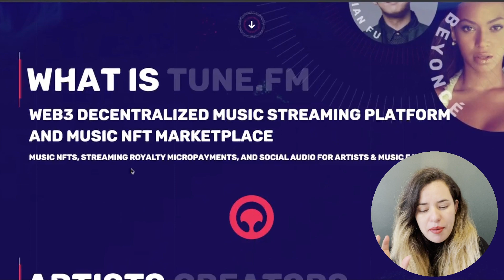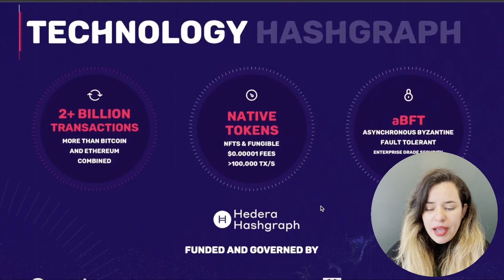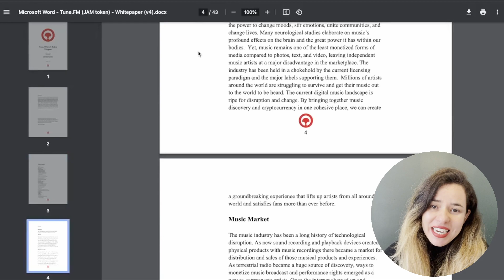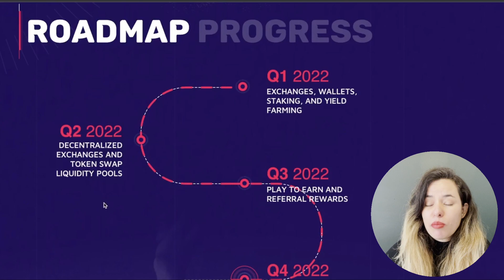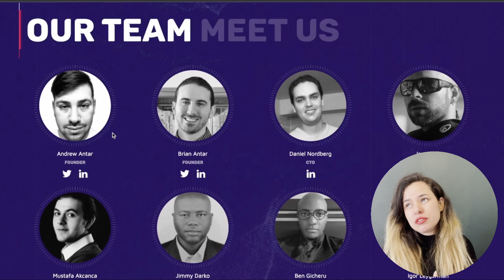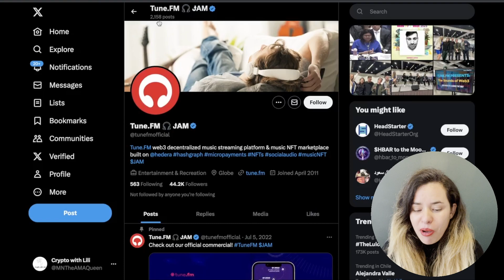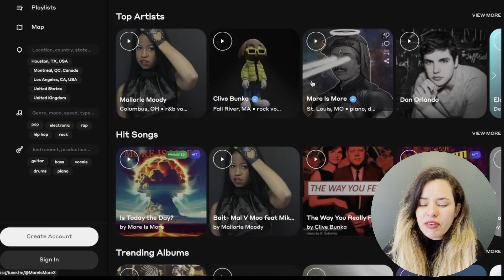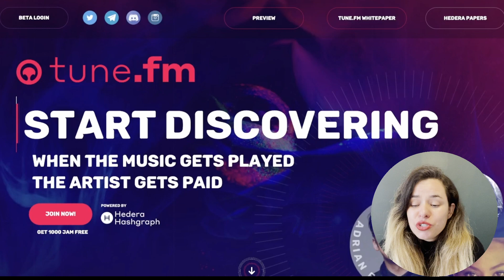🎵 How to make MONEY with TUNE.FM 🎶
-Web3 Decentralized music streaming platform and music NFT marketplace

-MUSIC NFTS, STREAMING ROYALTY MICROPAYMENTS, AND SOCIAL AUDIO FOR ARTISTS & MUSIC FANS

❤️Show some love by liking, sharing and commenting!!!😍